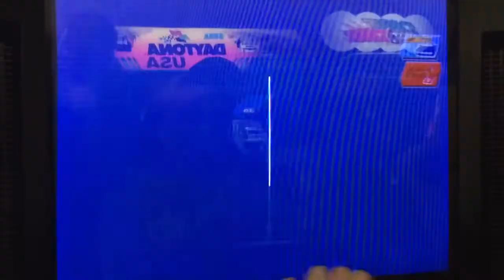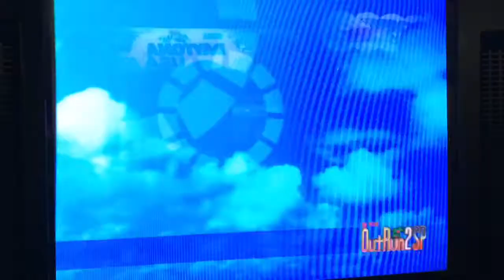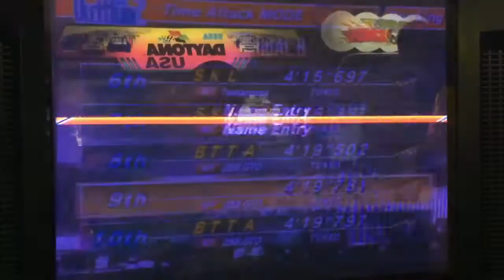アウトラン2SP 旧Bコース 4’19”781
左左右左